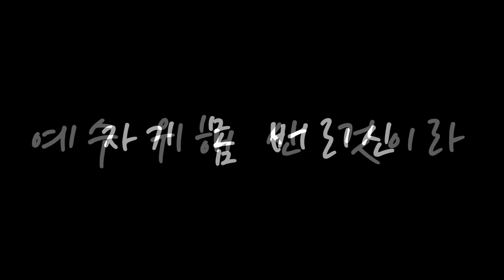[찬양] 내가 그리스도와 함께 (갈라디아서 2장 20절)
제목 : 내가 그리스도와 함께 (갈2:20)/ 곡 : 박윤호
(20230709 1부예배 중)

- 1부 예배                             주일 오전 09 : 00
- 2부 예배                            주일 오전 11 : 00
- 3부 예배                            주일 오후 16 : 00

- 1st Service (SUN)                                       09 : 00 am
- 2nd Service (SUN)                                     11 : 00 am
- 3rd Service (SUN)                                      16 : 00 pm